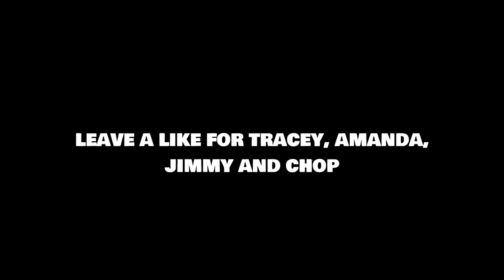Michael, Trevor & Franklin in a Zombie Outbreak! (GTA 5)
ALL 3 Characters in a HUGE GTA 5 Zombie Apocalypse!